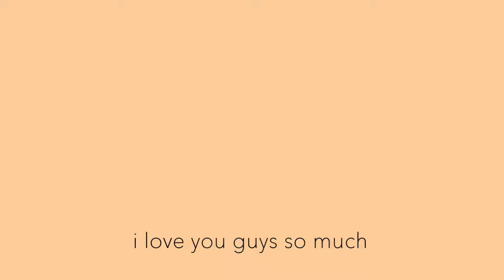my little brother rates my summa outfits (ft.princess polly + discount code)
and use my  code  ALAYNA20 for 20% off site wide

 Discount Code is valid for one month from date of posting

bye!